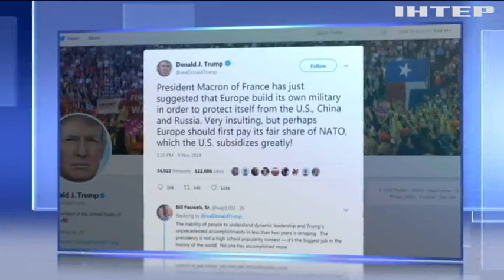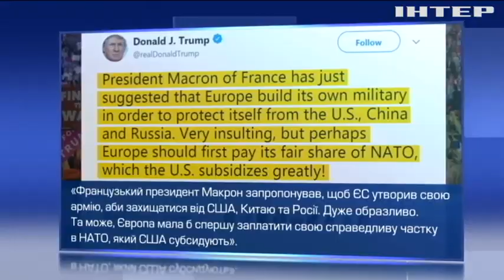У Парижі світові лідери відзначатимуть 100-річчя завершення Першої світової війни